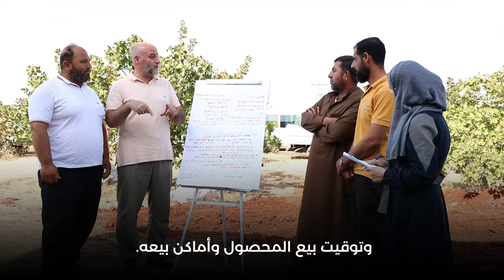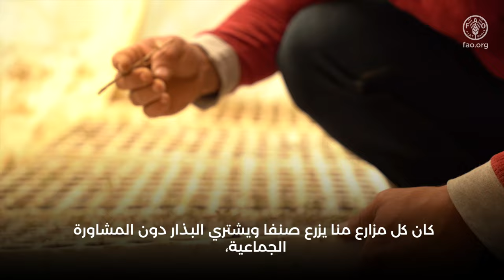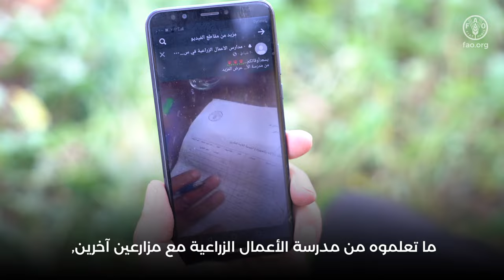المزارعون يغيرون طريقة تفكيرهم حول الزراعة مع مدارس الأعمال الزراعية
مع التحديات الكثيرة التي يواجهها المزارعون أصحاب الحيازات الصغيرة للحفاظ على دخلهم، حان الوقت لتغيير نمط تفكيرهم من كونهم منتجين إلى إأشخاص قادرين على دارة مزارعهم بشكل أفضل نحو الربحية.

تعالج مدارس الأعمال الزراعية التابعة لمنظمة الأغذية والزراعة هذه التحديات عبر دعم المزارعين من خلال تقييم احتياجات السوق كمدخل لاختيار المحاصيل التي سيتم زراعتها ومتى وأين يتم بيعها؛ باختصار لتكون موجهة نحو السوق.